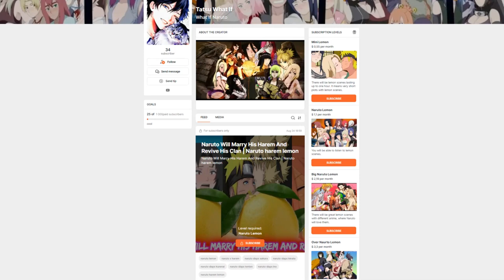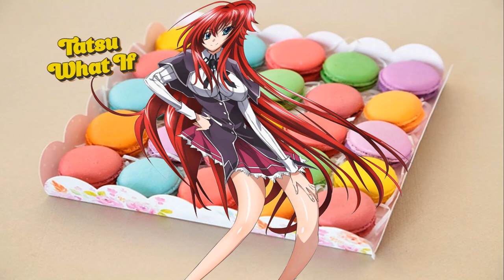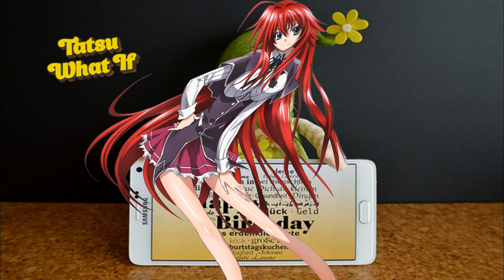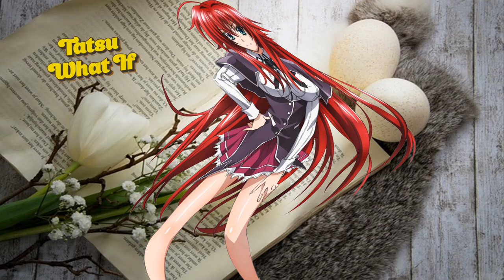What If Naruto Loves Naruko? FULL SERIES The Movie